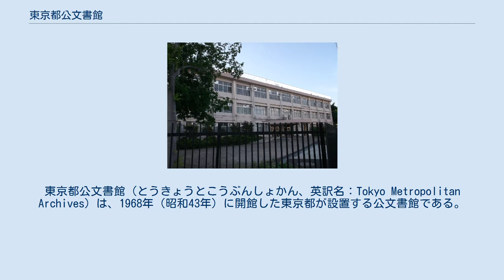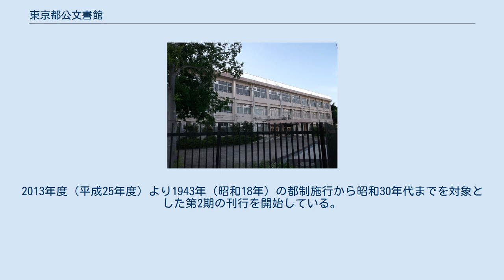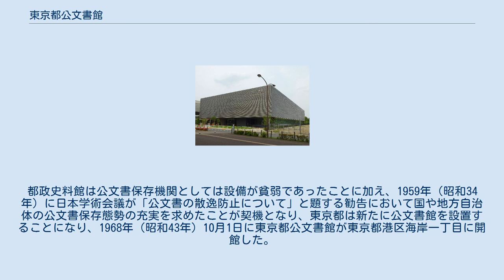東京都公文書館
東京都公文書館（とうきょうとこうぶんしょかん、英訳名：Tokyo Metropolitan Archives）は、1968年（昭和43年）に開館した東京都が設置する公文書館である。
 東京都公文書館は、1968年10月1日に都政史料館と東京都総務局総務部文書課の一部機能を統合して開設された。
東京府・東京市時代からの東京都の公文書や行政刊行物を系統的に収集・保存し、閲覧に供するとともに、東京市史稿をはじめとする明治期以来の修史事業を継続している。
 1968年の開設以来港区海岸で業務を行っていたが、竹芝地区の再開発計画に伴い、2012年（平成24年）に世田谷区玉川の旧東京都立玉川高等学校校舎に仮移転、2020年度（令和2年）4月1日に国分寺市泉町の中央鉄道学園跡地に本移転した。
 所蔵資料は下記のとおりである（所蔵数は2012年度末現在）。
 1991年度以降、所蔵資料のマイクロフィルム化が進められており、購入・寄贈分を含め2012年度末現在で72,768リール所蔵している。
また、2003年度以降、利用数の多い東京府市文書、東京府・市・都公報を中心に約1,655万コマがマイクロフィルムから電子媒体に変換され、通常は電子画像により閲覧に供している。
 東京都公文書館では東京都の実施する史料編纂事業を担当している。
東京府・東京市が手がけた事業が当館にも引き継がれており、中でも東京市史稿の編纂事業は1902年以来100年以上の歴史がある。
 旧東京市域の江戸開府から明治末年までの期間を対象とした編年体史料である。
1902年（明治35年）に東京市が塚越芳太郎を主任として編さん事業を開始し、1911年（明治44年）に『皇城篇 第1巻』を刊行して以来、戦後は『市街篇』と『産業篇』に絞って、刊行が続けられた。
『市街篇』は1996年（平成8年）の第87巻の刊行を最後に、後述の『都史資料集成』に移行し、現在は『産業篇』の編さん・刊行のみが継続している。
 『東京市史稿』市街篇の後を継ぐ、東京の近代史に関する資料集である。
編年体の形式をとる東京市史稿とは異なり、対象年代ごとに特有の主題に即して資料を配列したテーマ別資料集の形となっている。
1996年（平成8年）から編纂を開始し、2011年度（平成23年度）までに三多摩地区の東京府編入以後の1894年（明治27年）から1945年（昭和20年）までを対象とする第1期全12巻の刊行を終了した。
2013年度（平成25年度）より1943年（昭和18年）の都制施行から昭和30年代までを対象とした第2期の刊行を開始している。
 東京都公文書館旧竹芝庁舎 （2013年3月解体完了） 旧都立玉川高等学校に仮移転時の庁舎 東京都公文書館は、明治以来続けられてきた修史事業と東京府・東京市から引継ぎの公文書の保存を一元的に行う施設として1952年（昭和27年）に設置された都政史料館を前身とする。
都政史料館は公文書保存機関としては設備が貧弱であったことに加え、1959年（昭和34年）に日本学術会議が「公文書の散逸防止について」と題する勧告において国や地方自治体の公文書保存態勢の充実を求めたことが契機となり、東京都は新たに公文書館を設置することになり、1968年（昭和43年）10月1日に東京都公文書館が東京都港区海岸一丁目に開館した。